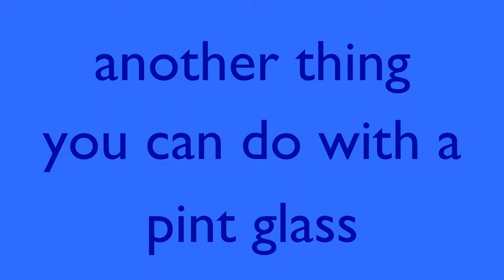NewYearsFlute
Another use for your UNCG Economics pint glass.